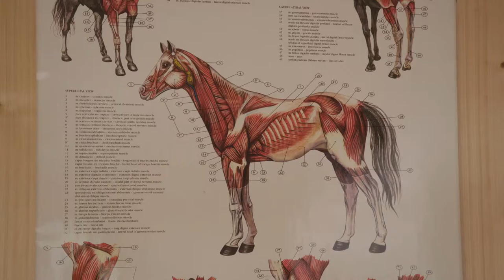Horse Therapist `About Cranio sacral therapy`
Short video where I explain how cranio sacral therapy can benefit the horse